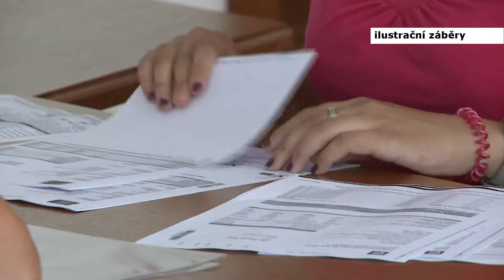Pardubice připravují aukce energií -- rozhovor týdne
Chcete ušetřit? Aukce energií může být tou správnou cestou. Cenu za plyn a elektřinu můžete mít až o 30% nižší. Podrobnosti nám v rozhovoru týdne prozradil náměstek primátorky Pardubic Michal Koláček.